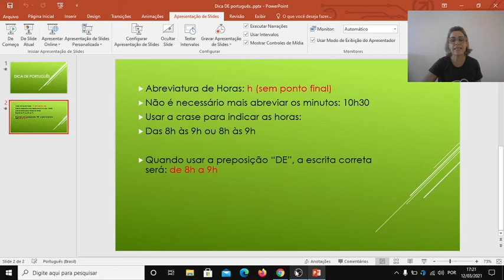Dicas de escrita de horas - Professora Daniela